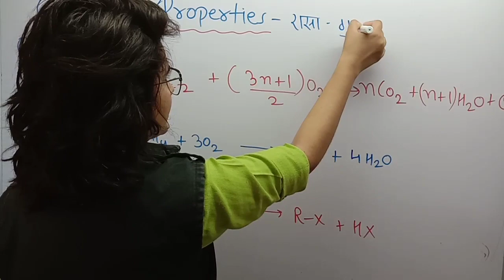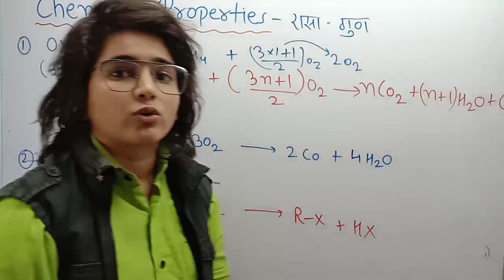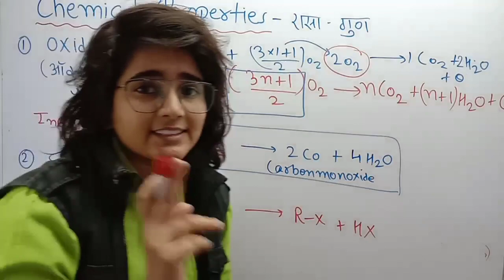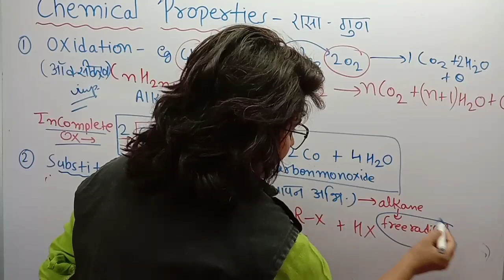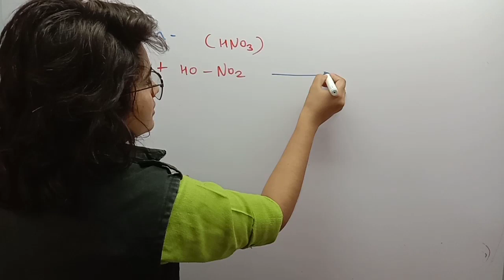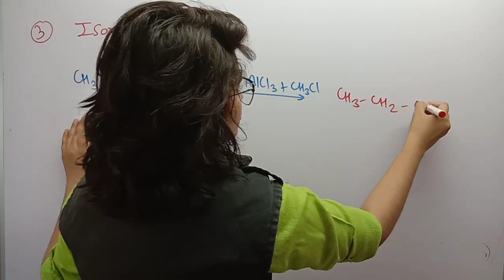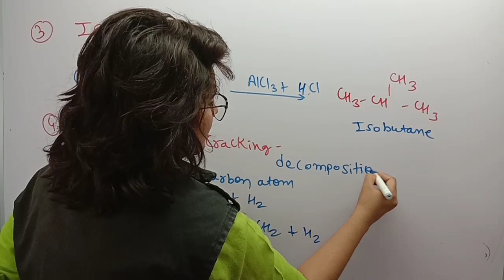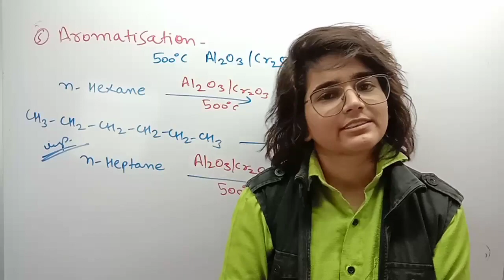Jet icar bhu chemistry class | jet icar bhu online classes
Jet chemistry class
Jet 2020 online classes
Jet chemistry by kv
Icar chemistry class
Bhu online classes

Chemistry available for jet / icar / bhu / neet / mns examinations